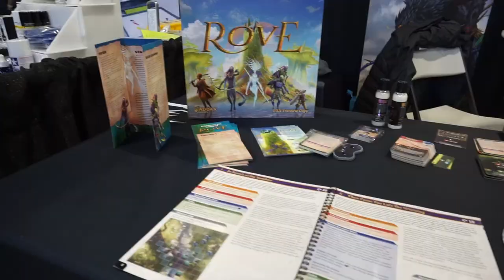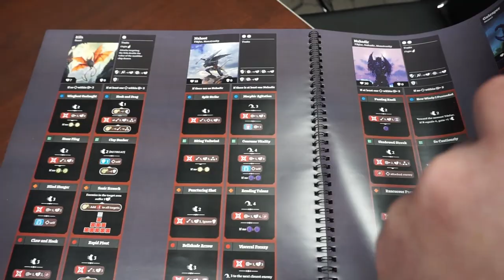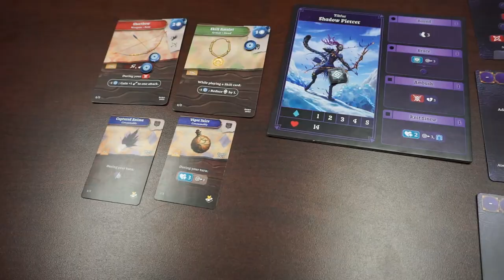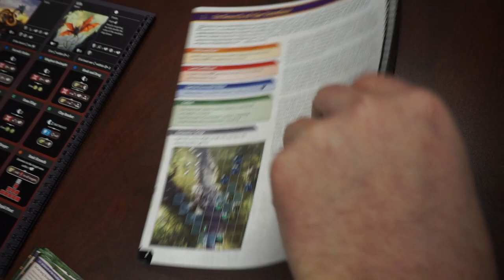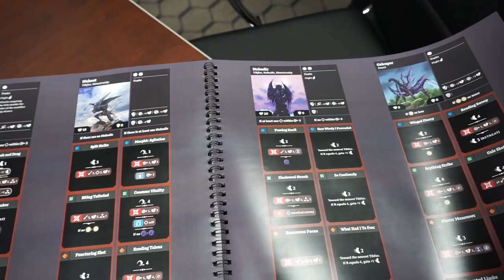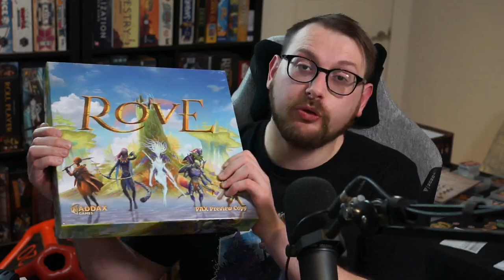Rove a tactical dungeon crawler to keep your eyes on! - Interview with the designer.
New tactical dungeon crawling campaign adventure from Addax Games coming to Kickstarter in Feb/March 2023. Fans of Gloomhaven and other dungeon crawlers need to keep their eye on this one.

00:00 Intro / Disclosure
00:39 Motti introduction
01:54 What is Rove?
03:31 Art of Rove
04:46 What's unique about Rove?
06:06 Character progression
06:59 Campaign structure
08:02 Components
09:11 Pledge levels
10:04 Grid maps
10:37 Kickstarter launch
11:17 Outro